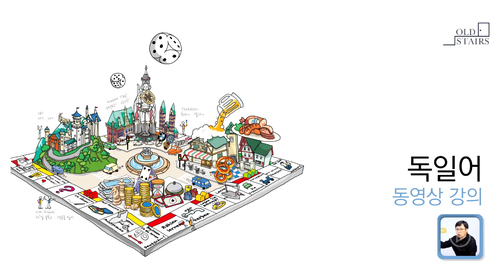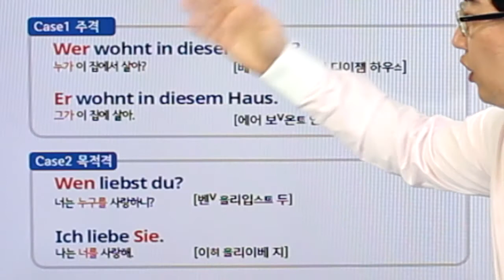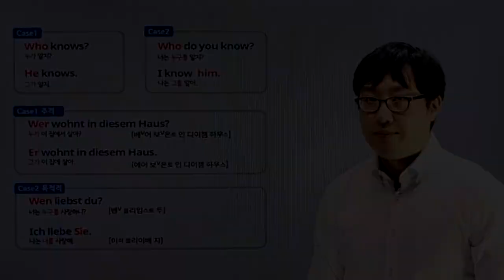독일어 | Chapter 06 | 격변화를 하는 의문사